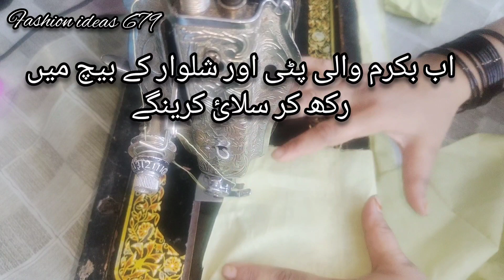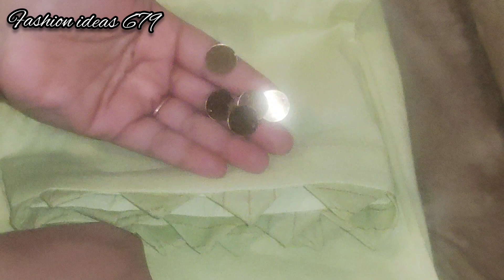شلوار کے پہنچہ پر خوبصورت ڈیزائن بنانے کا طریقہ // فل کٹنگ اور سٹچنگ فیشن آئڈیاز 679 کے ساتھ